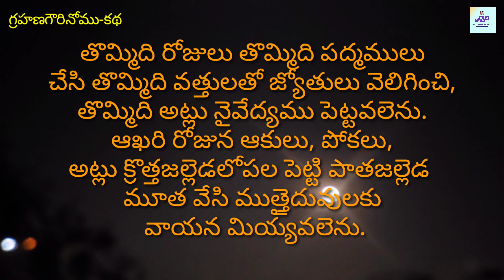2.గ్రహణగౌరీ నోము-కథ Grahana Gowri Nomu జాతకంలో ముట్టడు దోషాలు ఉన్నవారు సూర్యగ్రహణం రోజు చేసుకోవాలి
Grahana Gowri Nomu Katha
జాతకంలో ముట్టడు దోషాలు రజస్వల దోషాలు ఉన్నవారు సూర్య గ్రహణం రోజు నుండి తొమ్మిది రోజుల పాటు చేసుకోవలసిన నోము
స్త్రీల వ్రత కథలు
streela varatala nomulu poojalu kathalu
udyapana
స్త్రీల వ్రతాలు నోములు పూజలు కథలు ఉద్యాపన
grahana gouri nomu
గ్రహణగౌరినోము కథ
ఒక బ్రాహ్మణునకు నలుగురు కొడుకులు ఒక కూతురు ఉండెను. ఆ పిల్ల దురదృష్టవశముచే పుట్టినది మొదలు పగలు పిల్లగను, రాత్రి పురుగులగను అగుచుండెడిది. తల్లి రాత్రులంతా పురుగులనన్నింటినీ పోగుచేసి కాపాడుచుండగా, తెల్లవారుసరికి ఆ పురుగునన్నీ చేరి పిల్లగనగుచుండెను. అట్లుండగా ఆమె అన్నగారు ఆమెను పుట్టింటికి తీసుకొని వెళ్ళవలెనని వచ్చెను. కాని ఆమె బిడ్డ పరిస్థితి బయల్పడకుండా కాపాడ దలచి, పుట్టింటికి వెళ్ళలేదు. అట్లనేక పర్యాయములు ఆమె పుట్టింటికి వెళ్ళకుండ ఉండెను. కాని పండుగ ముందామె పెద్దన్నగారు వచ్చి పట్టుదలతో తీసుకొని వెళ్ళదలచెను. అందుచే ఆమె చేయునది లేక నలుగురు కోడళ్లను పిలిచి, తాను వచ్చువరకు చూడవలసినదని కోరెను. పెద్ద కోడళ్ల ముగ్గురూ అందుకు అంగీకరించలేదు.చిన్న కోడలు ఒప్పుకొనెను. అప్పుడామె చిన్నకోడలితో తన కూతురు రహస్యమును చేప్పి రాత్రివేళ ఆ పిల్లకు గుంటదగ్గర ప్రక్కవేసి ఒక్క పురుగైన చెదరకుండా వానిని లోనికి ప్రోగుచేసి కాపాడవలెనని బహు రహస్యముగా చెప్పి పుట్టింటికి వెళ్ళెను. ఆ చిన్న కోడలుతన వాగ్దానము ప్రకారము ఆ బిడ్డను కంటికి రెప్పవలె కాపాడుచు, రాత్రులందు భర్త దగ్గరకైన వెళ్ళకుండా ఉండెను. అట్లు నాలుగు దినములు గడిచెను. ఆ సంగతి తెలియక ఆమెను భర్త అనుమానించి, ఐదవనాడు అటుక మీద కూర్చుండి భార్యను కనిపెట్టుచుండెను. చీకటిపడిన వెంటనే అతడు పిల్ల పురుగులుగా మారుటకు వాటినన్నింటినీ తన భార్య గుంటలోకి ప్రోగుచేయుచు, రాత్రంతయు నిద్రలేకుండా యుండుటయు చూచి అతడా రహస్యమేమని భార్యనడిగెను గాని రహస్యమేమో ఆమెకు తెలియలేదు. అందుచేత అత్తగారి ఆజ్ఞను మాత్రమతనికి తెలిపెను. అది విని ఆ రహస్యమును గ్రహించవలెనని గట్టి పట్టుదలతో నాతడు అరణ్యమునకు బోయి తపస్సుచేయ మొదలిడెను. అంతలో నాత్రోవను బోవుచున్న పార్వతీ పరమేశ్వరులు తన తపస్సునకు కారణమేమని యడుగగా నతడు తన నిశ్చయమును తెలిపెను. అప్పుడు పార్వతి "ఓ చిన్నవాడా! నీ చెల్లెలు పూర్వజన్మమందు రజస్వలై ఆ దోషమును ఇంట కలిపెను. ఆ పాపఫలముగా నామె యీ జన్మమున రాత్రివేళ పురుగులగుచున్న "దని చెప్పెను. అది విని యతడు తల్లీ! ఆమె కాపీడయెట్లుతొలగునో సెలవిమ్మని పాదములు మీద వ్రాలెను. ఆమె దయతలచి "నాయనా నీ చెల్లెలితో గ్రహణ గౌరీ నోము నోపించుము. అప్పుడామె కాపీడ తొలగ గలదు" యని చెప్పి అదృశ్యమైనది. ఆ చిన్నవాడు సంతోషముతో గృహమునకు వచ్చి చెల్లిలితో ఆనోము నోపించగా నామెయు దోషరహితయై రాత్రింబవళ్ళు బాలికరూపము నందెను, అంతలో ఆతని తల్లిపుట్టింటి దగ్గర నుండి వచ్చి చిన్నకోడలి దగ్గరనుండి కూతురిని తీసుకుని పోయెను. ఆ రాత్రి బిడ్డ పురుగులగా మారకుండుటకాశ్చర్యపడి, కోడలికి ఆ విషయమును తెలుపగా, నామెకంతకు పూర్వము జరిగిన విషయమును తెలిపెను. అంత కోడలి విశ్వాసమునకు కొడుకు పట్టుదలకు పార్వతీ దేవి దయకు సంతోషించి అందరితో సుఖముగా నుండెను.
ఉద్యాపన:
సూర్యగ్రహణము పట్టిన క్షణము పసుపు, కుంకుమ, బియ్యము, పిండి, ప్రత్తి, బెల్లం, ఆకు పోక పందిరిలో పెట్ట వలెను. గ్రహణము విడిచినంతనే వాటిని యింటిలో పెట్టవలెను. ఆ తరువాత రోజునుండి తొమ్మిది రోజులవరకు గౌరిని పూజించవలెను. తొమ్మిది రోజులు తొమ్మిది పద్మములు చేసి తొమ్మిది వత్తులతో జ్యోతులు వెలిగించి, తొమ్మిది అట్లు నైవేద్యము పెట్టవలెను. ఆఖరి రోజున ఆకులు, పోకలు, అట్లు క్రొత్తజల్లెడలోపల పెట్టి పాతజల్లెడ మూత వేసి ముత్తైదువులకు వాయన మియ్యవలెను.
sari kathalu vinandi videos
skv videos